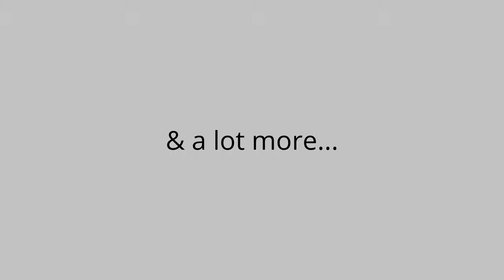BioBlush - Fresh | Natural | Skincare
Switch to Fresh & Natural. Switch to BioBlush